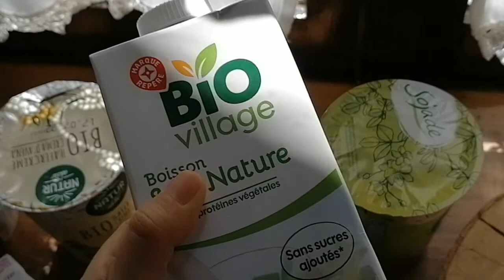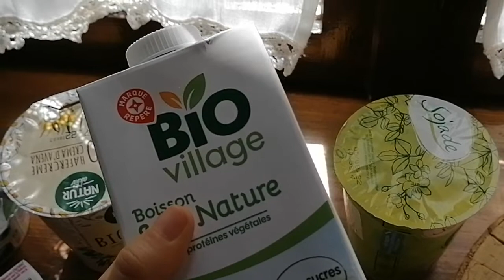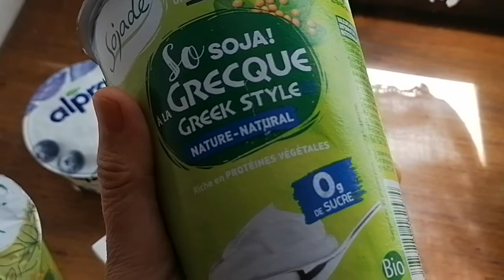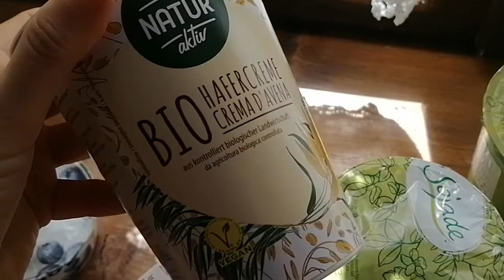Jogurt in napitek iz rastlin - hitra malica - recept 3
Zdrava malica je lahko rastlinski jogurt, ki je topen v vodi in krvi ter ima bakterije, kulture, ki so odlične za prebavo. Ne sme biti pasteriziran ali vsebovati soli in sladkorje.
Jeste lahko sam jogurt, s kruhom, sadjem, zelenjavo in ga daste na vse vrste jedi. Dodate lahko tudi cimet, kurkumo in ingver za bolj mrzle dni in še boljšo prebavo. Ima dovolj maščob in uravnava telesno težo.
Poglej, kateri se je obnesel.

Donacije za SilWin:
ETH naslov za donacije in Binance chain naslov za donacije
0x4645026f8e2f9dF49dE27eB636838e8937e3E86E

Bitcoin donacije naslov
bc1qgxvhvugf7a2gvwzc7t5cm8gmdvlydzuutrs357

Evro in USD donacija:
Izobraževalno društvo za medije Radovljica
IBAN SI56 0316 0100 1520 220

Nisem prehranski svetovalec in vse kar napišem ter rečem so moje izkušnje, Raziskujte sami in odločajte sami.